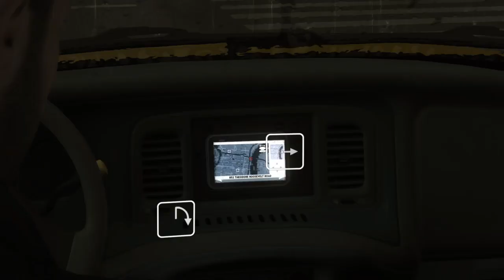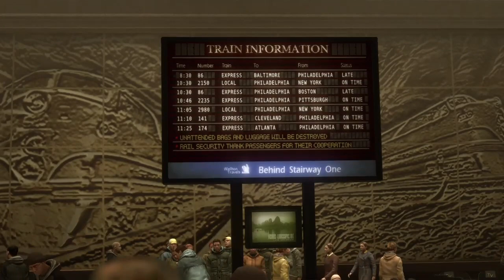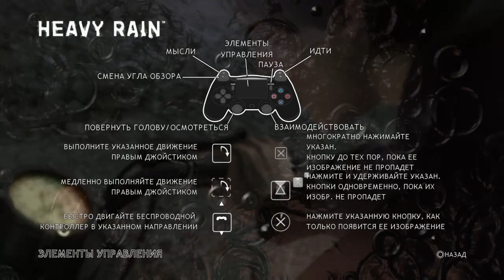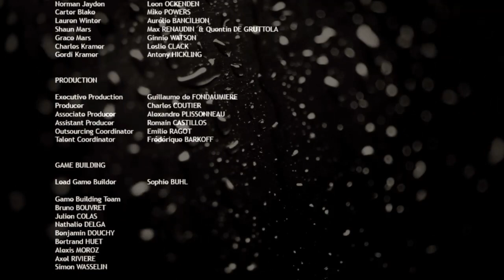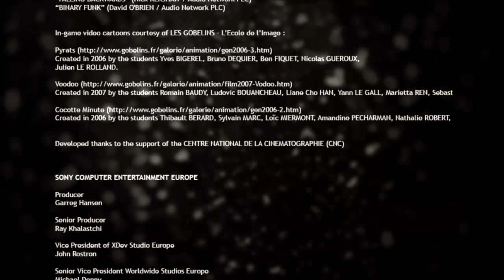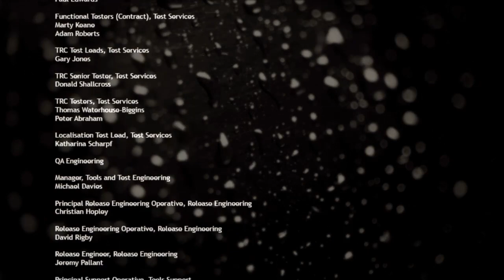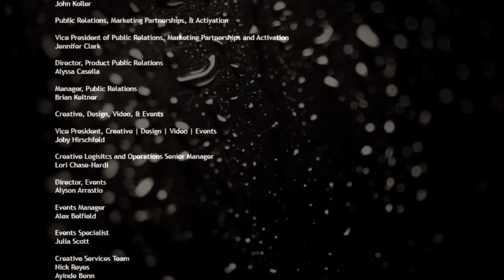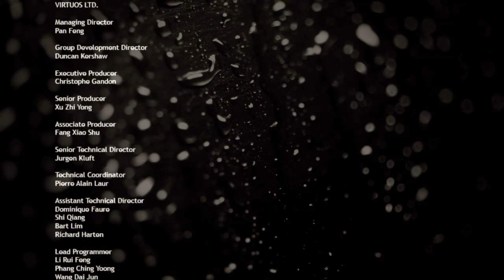Heavy Rain. Часть 3